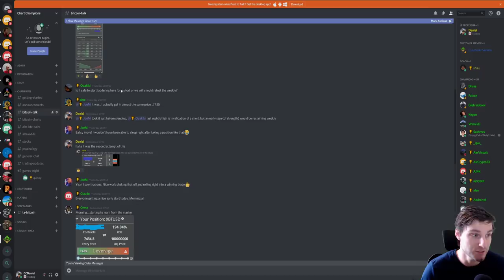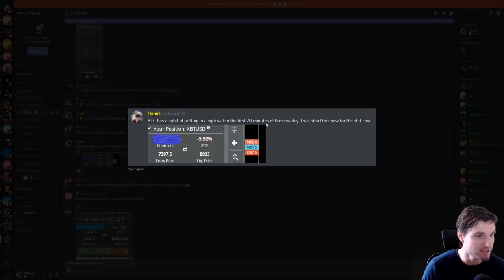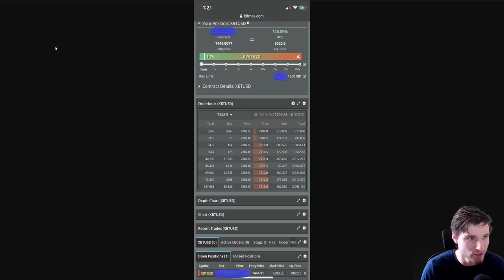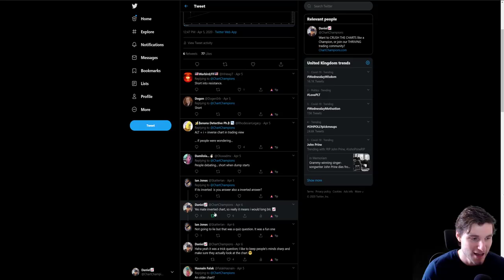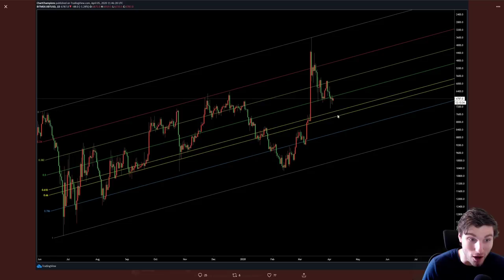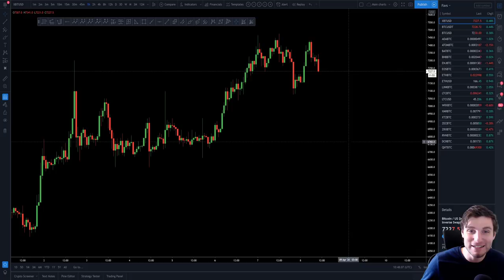The important of journaling trades; my poor Bitcoin trade.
I review a recent Bitcoin trade I took and the reasons why it was a poor trade for my standards. Primarily the emotional aspects that went wrong and what I will do to improve off the back of this.